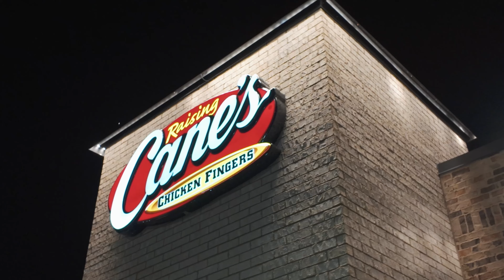Fall Vlog | Going to Holloween Houses | Eating Rasing Canes | Short Vlog | DJI Osmo Pocket 3